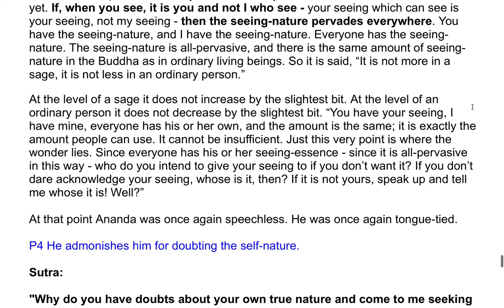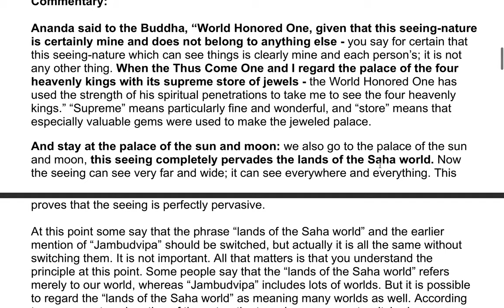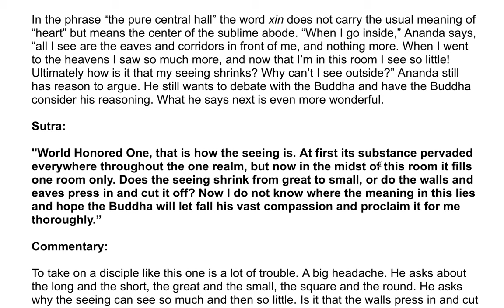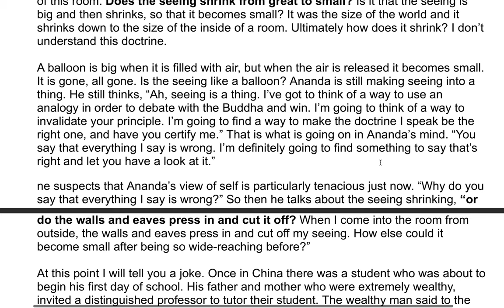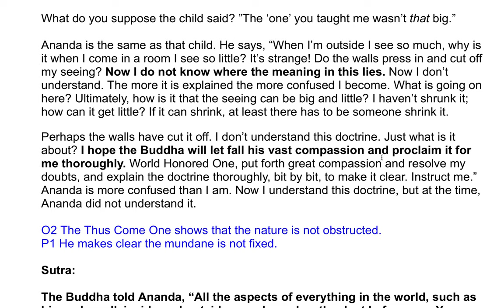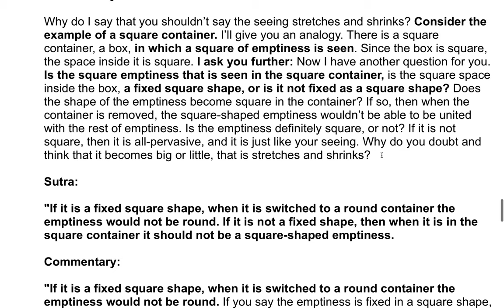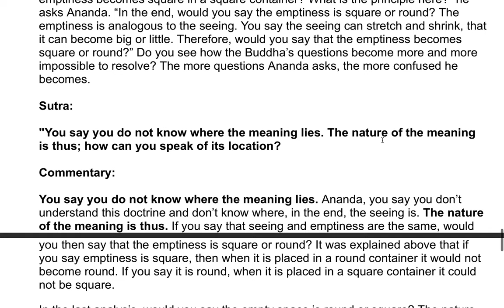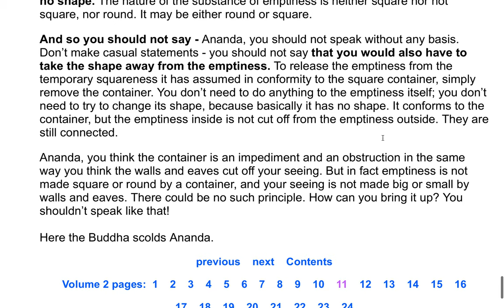The Shurangama Sutra| A Commentary by the Venerable Master Hsuan Hua 45